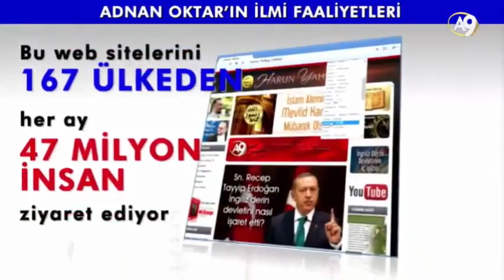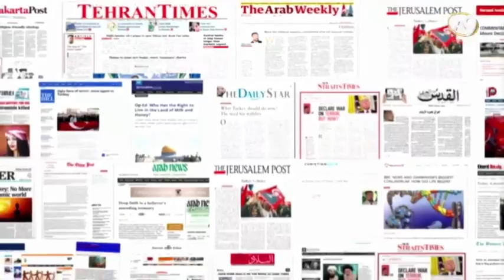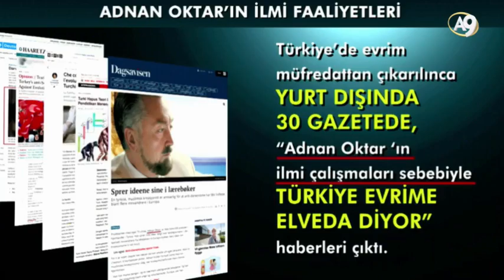Adnan Oktar: Allah'ın Rızasını Kazanmak için Yaşanan bir Ömür